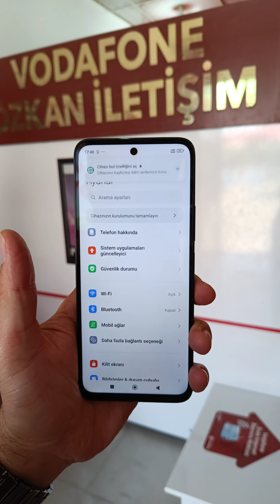Xiaomi Redmi 13 (Moon) 8 Ram/256 Gb Black